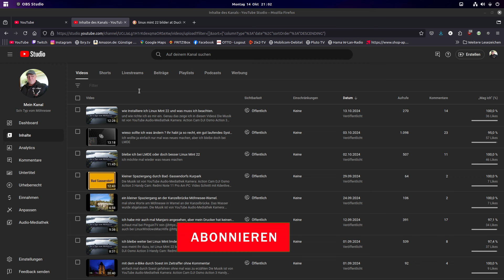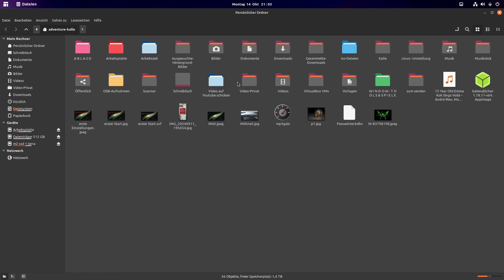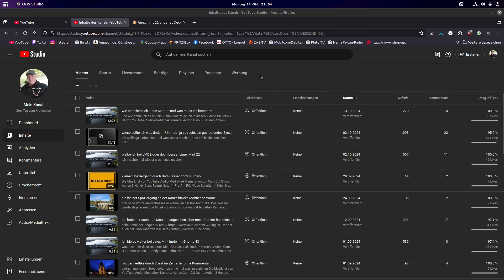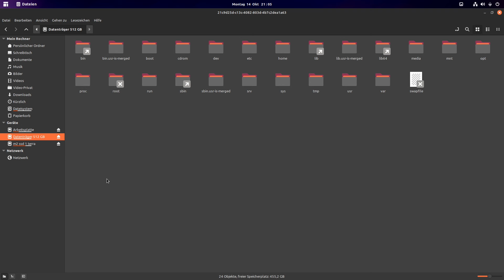was habe ich mit Linux Mint 22 vor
Die Musik ist von YouTube Audio-Mediathek

Kamera:
Action Cam

Am PC:
Video Schnitt mit Kdenlive

meine Amazon Wunschliste, falls jemand mir was gutes zukommen lassen möchte

* Impressum und Datenschutz zu erfragen *
* aber auch Private Mails erwünscht            *